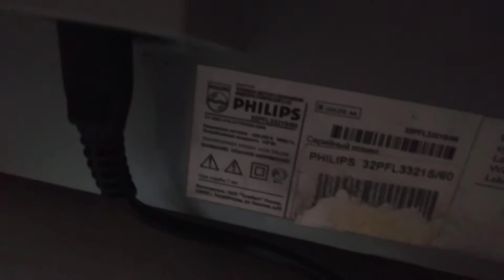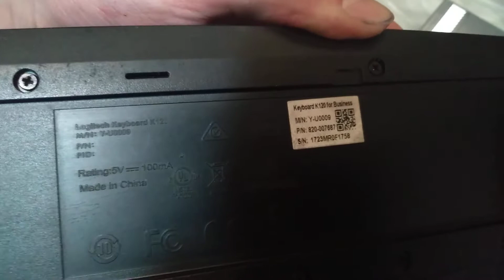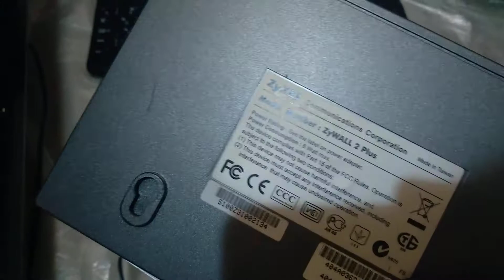Мои обновления за полтора месяца. Часть 1. Телевизор, смартфон.